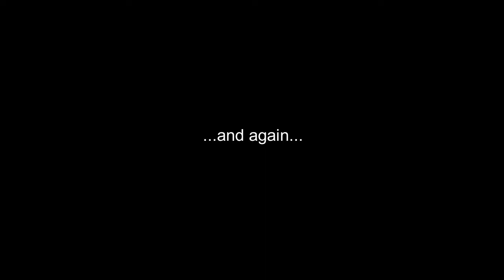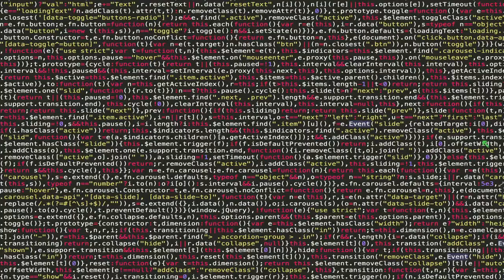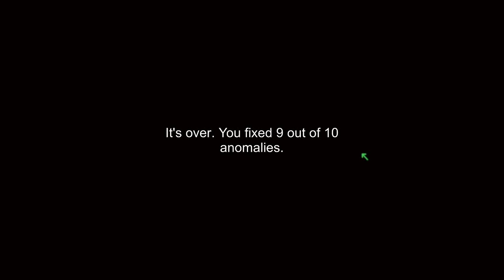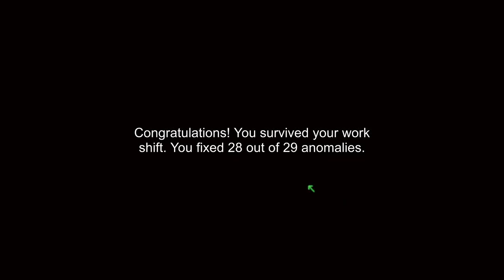I'm on observation duty... with my BRO!!! || I'm on observation duty #2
milk boi... eh I mean "banane boi" comes to the rescue.